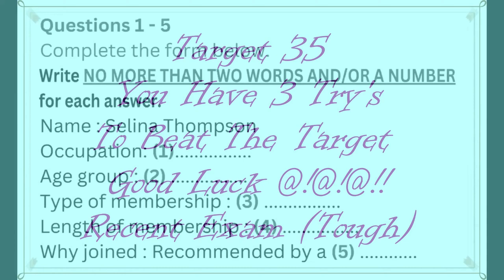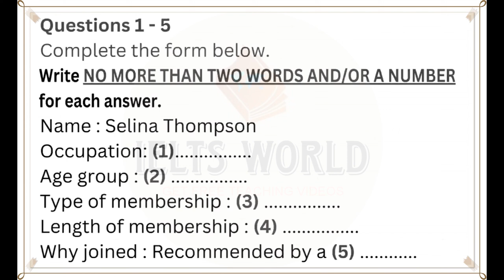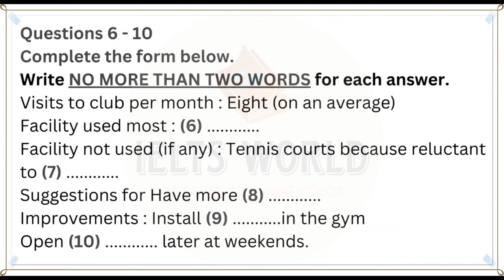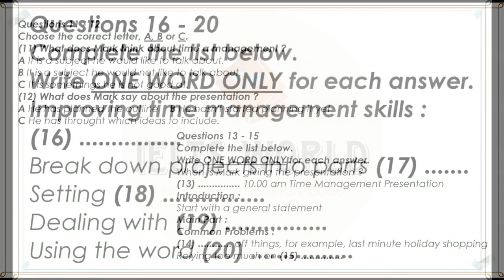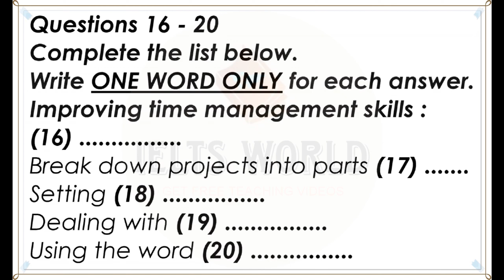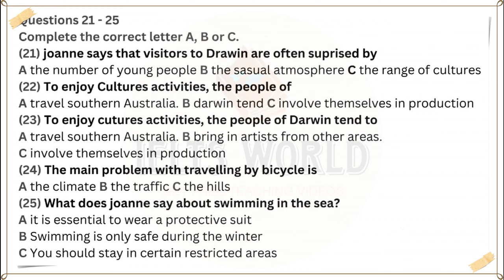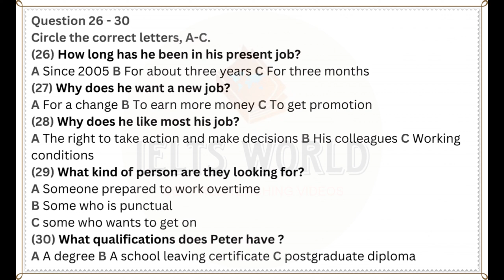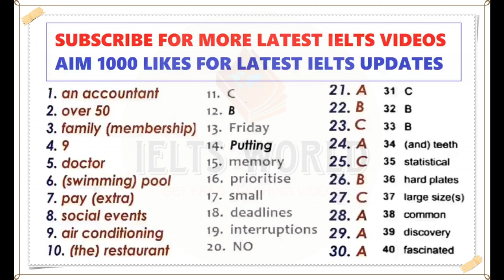IELTS LISTENING TEST || 10.04.2023 || IELTS WORLD || VIRAL SIR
Welcome to IELTS World.
Learn About IELTS with Viral Sir.

We Provide A video of Listening, Reading, Writing, Speaking and Vocabulary.